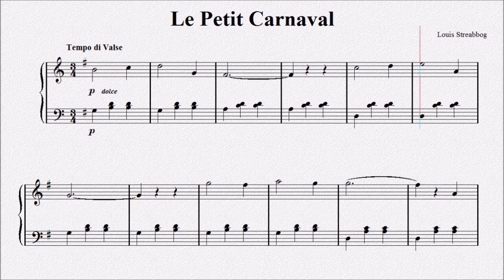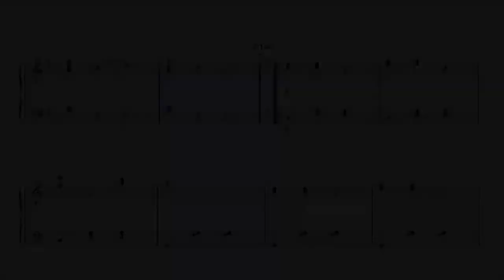ストリーボッグ：子供の謝肉祭【演奏用楽譜】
Le Petit Carnaval
子供の謝肉祭

Louis Streabbog
ルイス・ストリーボッグ